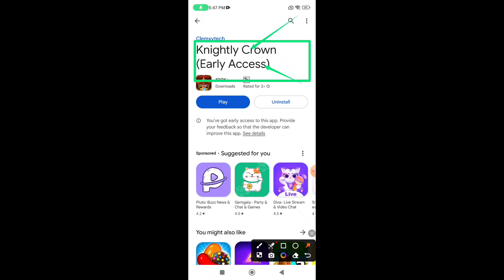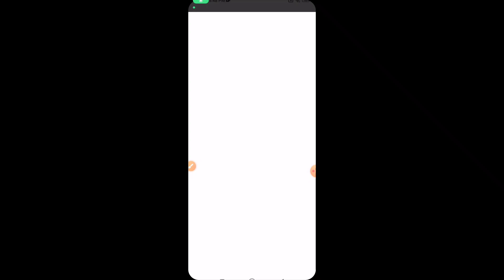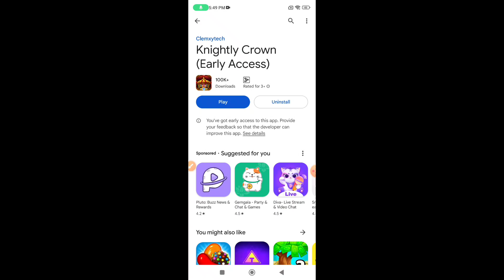Knightly Crown Early Access Real or Fake | Knightly Crown App Withdrawal | Knightly Crown Legit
Knightly Crown Early Access Real or Fake | Knightly Crown App Withdrawal | Knightly Crown Legit Or Scame